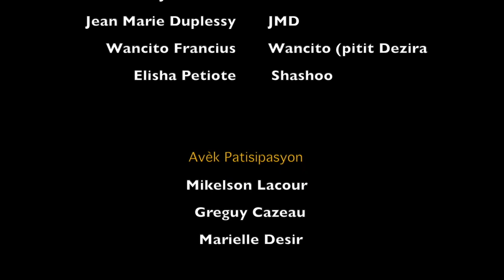Moun moute moun moun Epizod 4